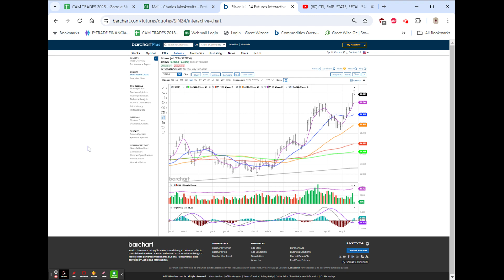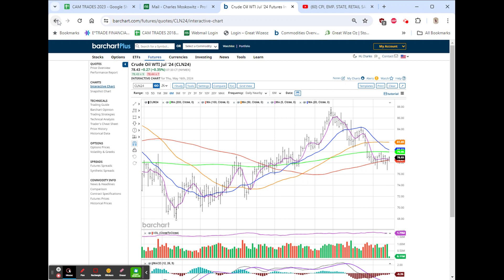ECONOMIC NEWS LEAVES FUTURES UNCH., WMT, CSCO, DE BEAT, BRKA BUYS CB, CRGY BUYS SBOW, METALS MIXED !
PRE-OPEN COMMENT
VIDEO #2170